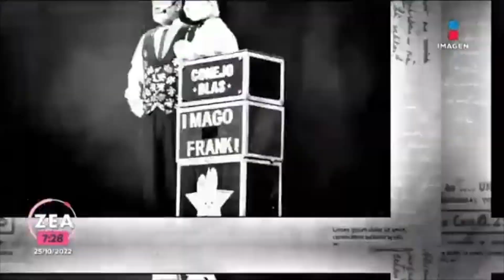Entrevista con Paco Zea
Mi agradecimiento al equipo de producción de Paco Zea en especial Cuahutémoc Lira Ramírez por su profesionalismo y entrega en todo lo que hace... Para muestra este bonito trabajo.